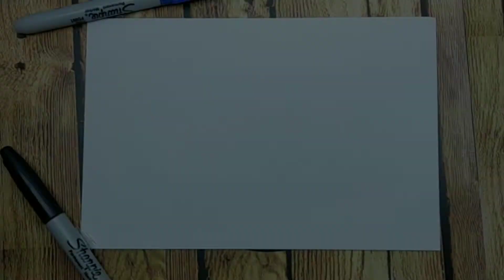Among Us Venom - How to Draw (Easy Tutorial)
Welcome to RECYCLE BEAR!
This channel is all about fun with creativity, art, doodling and recycle (make "No" thing become "Awesome" thing).

Hello Guys, let's do AMONG US VENOM!
Lets see the process in this video: AMONG US VENOM - HOW TO DRAW (EASY TUTORIAL)!

We hope you enjoy this realistic drawing tutorial!

Got any suggestions for what we should draw or doodle?
Just go ahead and ask!
Please comment bellow.

Follow us on: Instagram @recyclebear